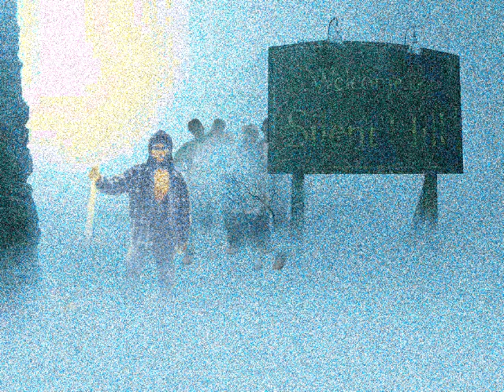[FREE] Sybyr x Bones TYPE BEAT- “Silwnt Hill” (PROD. Sweetdrawl)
Ф0нк